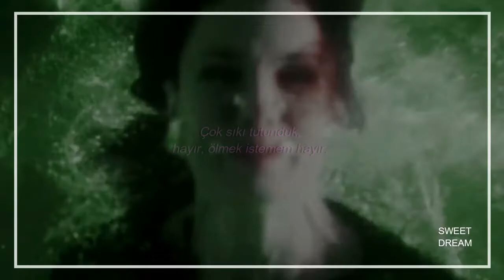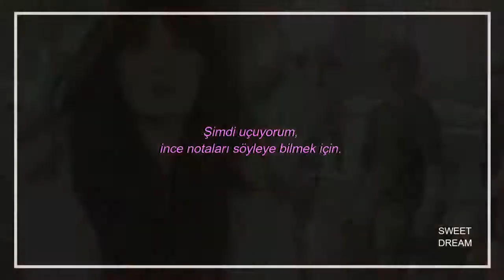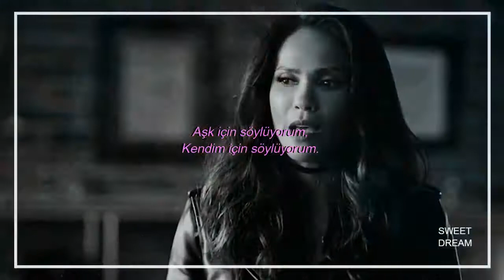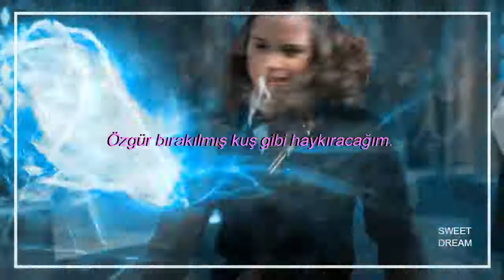Sia - Bird Set Free (Türkçe Çeviri)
kullandığım programda sorun var. Video'yu kaydedip sonra tekrar dosyayı açamıyorum bu yüzden gözümden kaçan yazım yanlışları öyle kalıyor. Kusura bakmayın. Sia'nın en sevdiğim şarkısıdır kendisi..